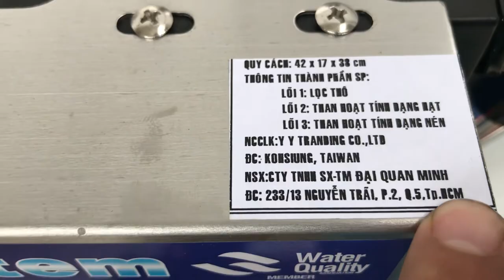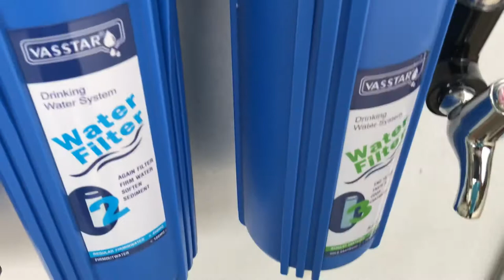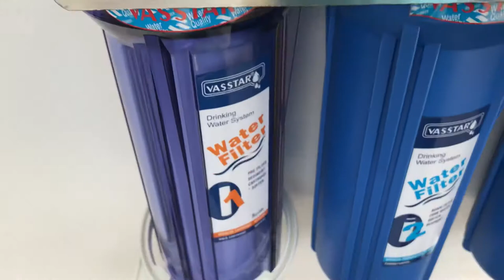Lọc nước vasstar không dùng điện, máy lọc nước dùng cho gia đình, cửa hàng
Đây là lọc nước hiệu vasstar gồm 3 ống lọc và không cần dùng nguồn điện, máy lọc nước dùng cho gia đình, cửa hàng, quán ăn, cà phê. lọc nước này chi phù với để lấy nước nấu ăn và rửa rau củ quả, với giá tiền rất phù hợp với túi tiền, do công ty Đại Quan Minh cung cấp.